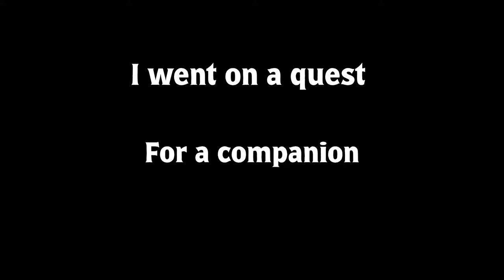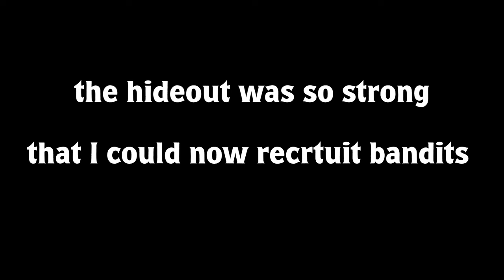BANNERLORD but I become a BANDIT LEADER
In this video I become an epic bandit Lord starting from nothing and only using bandit troops ofc!